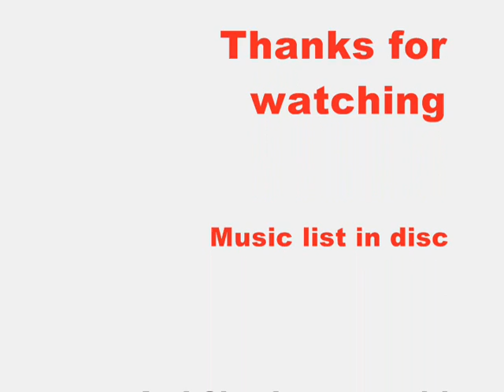Need for Speed Most Wanted Modern Rockport mod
This is a mod for need for Speed most wanted 2005 (which is the best nfs EVER)
first song:Fire inside-Gemini
Second song:Kannamix & v!xen-Fly away